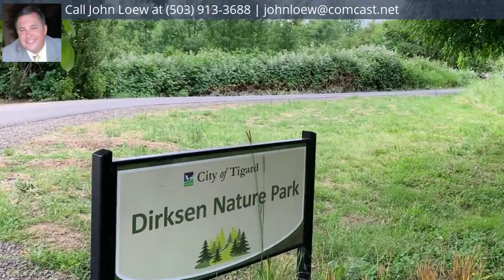11490 SW Gallo, Tigard, OR 97223 - MLS #19087489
Directions
Greenberg to Tigard st, to Gallo Ave
Property Description
4 BD, PLUS Office & Bonus that could 5th BD. Private wooded setting. Across from community Garden & Dirksen Park. Brazilian Cherry Floors, High ceilings, Vacuflo, Formal Dining RM, Vaulted Master, LG secondary bedrooms, Open Kitchen w/Gas cooking. Slider leads to big deck & Beautifully Wooded back yard. Great storage throughout & under the home. Large 2 car garage has extra space for a shop. Close to Washington Square & Walking trails.